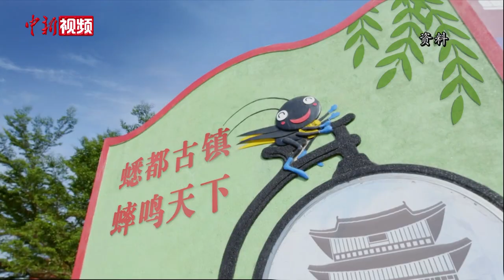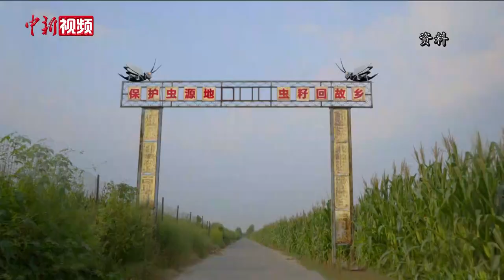“蟋蟀捕手”朱军：捉蟋蟀也要护蟋蟀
近日，山东宁阳一资深“蟋蟀捕手”在自家玉米地“淘金”，轻松月入过万的消息引发网友关注，甚至有人专门请假回家捕捉蟋蟀。捉蟋蟀真的有这么赚钱吗？带着网友们的好奇，记者前往山东省泰安市宁阳县，专访当地资深“蟋蟀捕手”朱军。